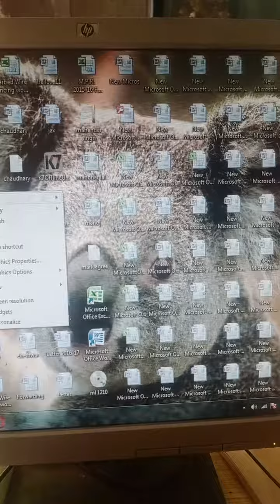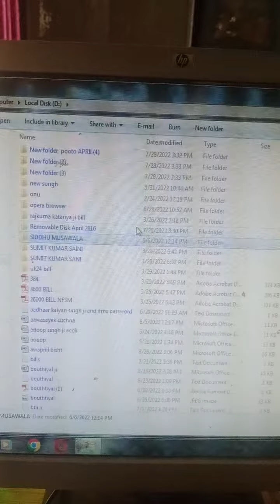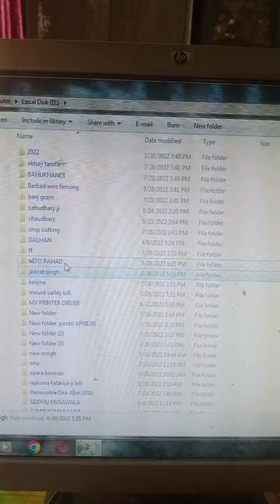how to copy file pc